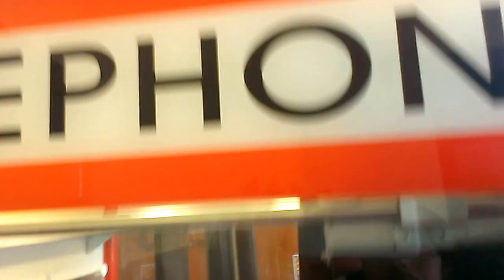TELEPHONE CLAW MACHINE@ JOE'S PIZZA IT ALMOST DENIED MY PRIZE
THIS WAS FILMED YESTERDAY AT MY LOCAL JOE'S PIZZA YES ITS JUST A PIZZA RESTAURANT HERE I AM PLAYING A TELEPHONE CLAW MACHINE IT IS MADE BY COSTAL AMUSEMENTS JUST LIKE THE TOY SOLDIER AND BLACK TIE TOYS CLAW MACHINE